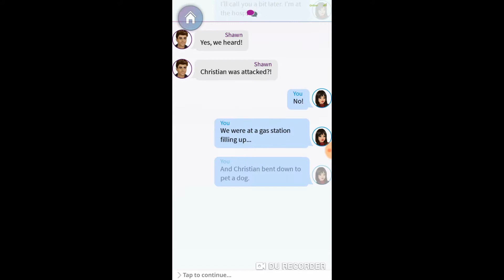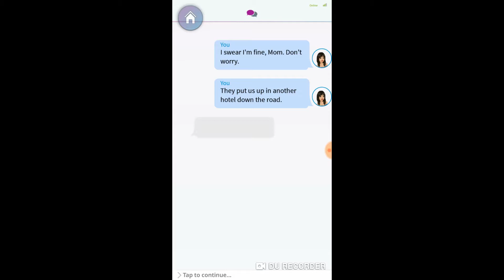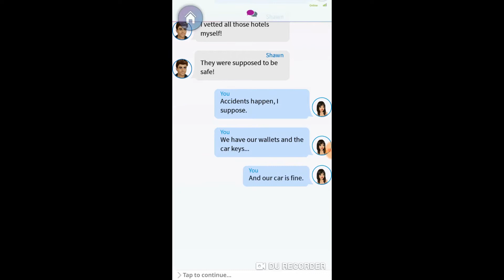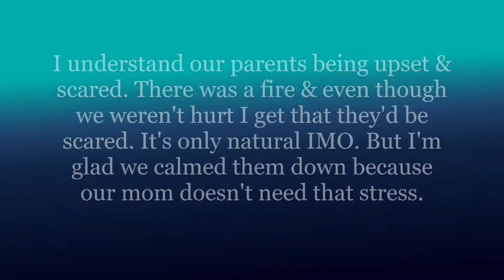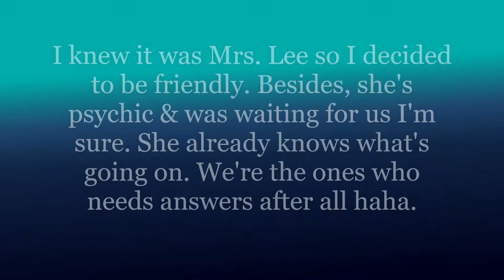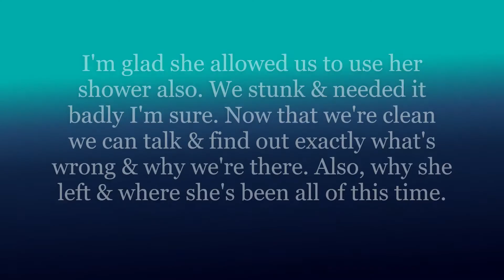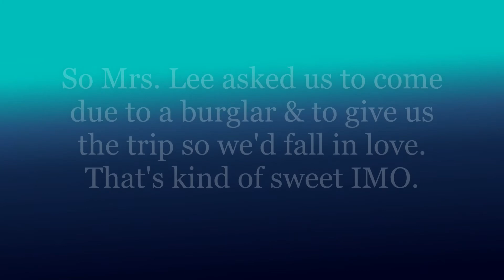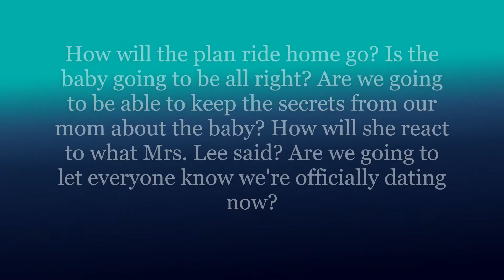(My Story) Love Mona Ch.27 Mrs Lee's Secrets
Hey Guys! We're picking up the story at the hotel where we talk with our parents about what happened. We make it to Mrs. Lee and she surprises us with a gift & announcement about our baby brother's future. We learn why she asked us to come & also why she left & didn't contact our mom. Christian asks us something big & we give him our answer. We accept Blair's offer on getting home & our mom tells us she's getting the test results back the next day. What will happen? Let's see together & discuss in the comments what we think at the end. Saph

Next chapter coming Monday.

See you Wednesday for the thirteenth chapter of Choices' Blades of Light And Shadow!